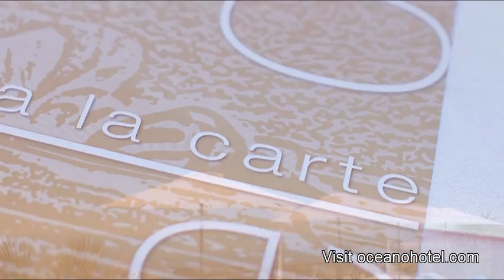El Oceano Beach Hotel, Costa del Sol, 2012.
A collection of images taken during 2012 at the fabulous El Oceano Luxury Beach Hotel, near Marbella, on the Costa del Sol.